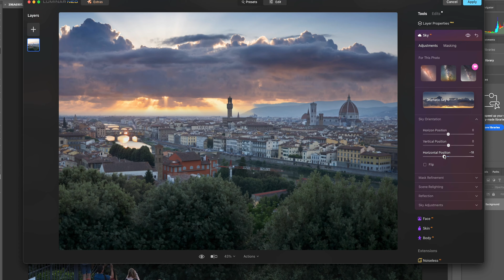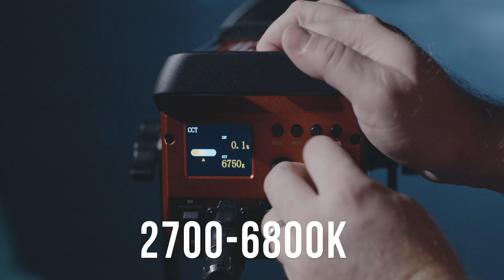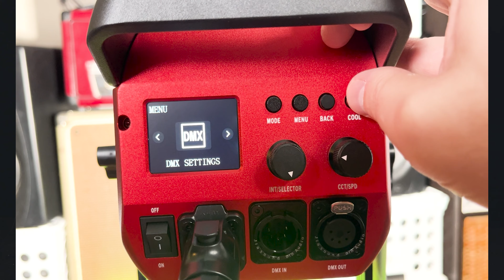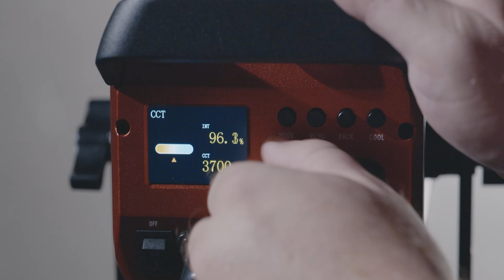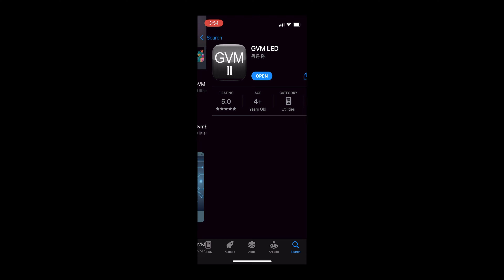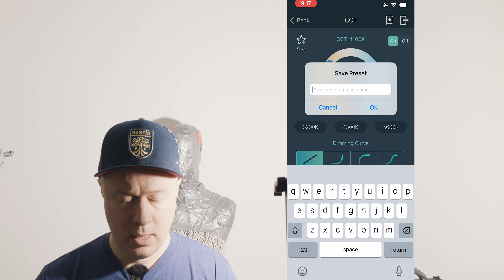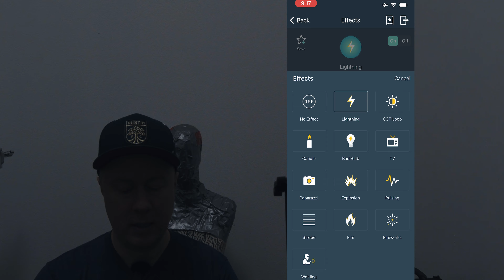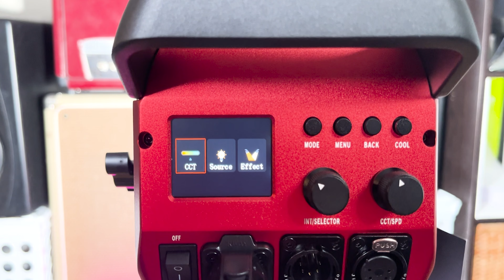GVM SD300B Pro LED Light Review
In this video I run the GVM SD300B Pro Bicolor LED light though its paces. I try the light on both video and stills and go over the pros and cons.

Check out the F11 Podcast

APPLE